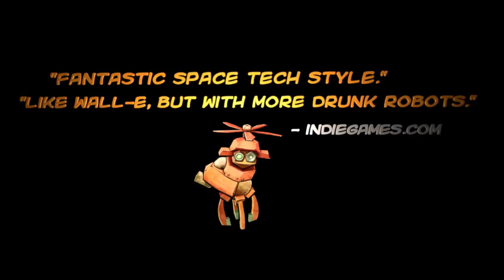CLARC Game Trailer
CLARC is an isometric, grid-based puzzle game with fast paced arcade elements. It features comic style visuals in various different graphical themes, from the inside of a chaotic factory to the surface of Mars to the interior of an intruding enemy spaceship where you think, run and fight through heaps and heaps of carefully designed puzzle and action areas.

*Best Mobile Game 2014* Award Winner Deutscher Computerspielpreis